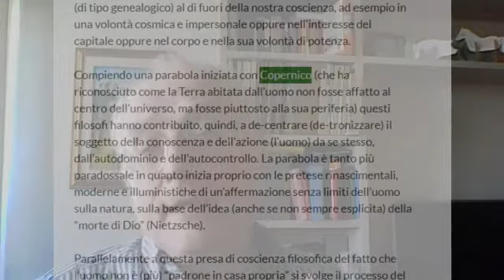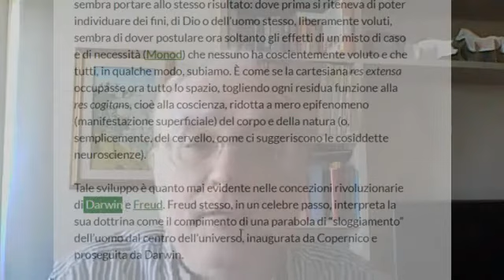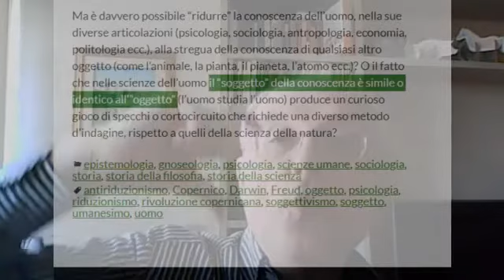Epistemologia delle scienze umane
Possono le scienze che hanno per oggetto l'uomo, come la psicologia, la sociologia, l'economia, la politologia, l'antropologia ecc., adottare il metodo delle scienze della natura? Il fatto che esse abbiano per oggetto, direttamente o indirettamente, lo stesso soggetto della conoscenza "cambia le carte in tavola"?